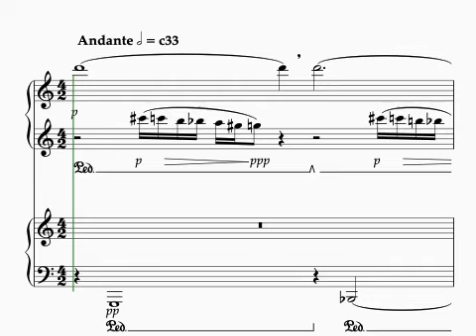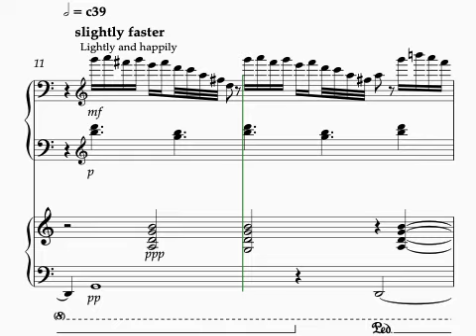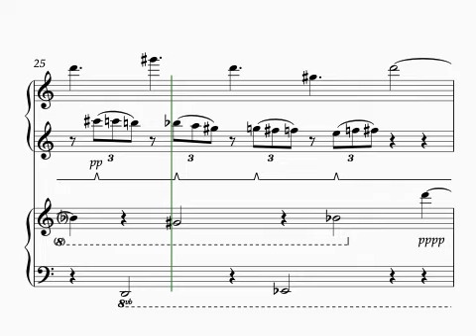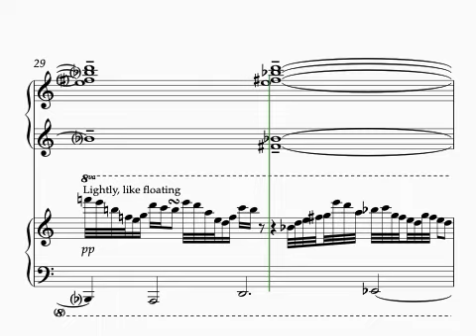Breathe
All the pieces on this channel were created as an exploration of living with Dissociative Identity Disorder (DID)- formerly known as Multiple Personality Disorder. Different parts or alters in my DID system (the structure of my personality) have composed different scores depending on what experiences/memories/roles they have in my mind.

As the title suggests, this piece is about breathing, reflecting the fact that our breathing is a mirror of our internal state. The piece moves variously through a range of states from relaxed through buoyantly happy to anxious and agitated, ending with a relaxed serenity.

The listener may project their own experience of breathing in different states or find themselves becoming more mindful of the meaning of their breathing rhythms.

There were two parts of my DID system involved in writing this composition, with two others providing a supportive role. The two composers were Music Gammit and Music Nellie. Music Gammit, an older, more knowledgeable part composed the more complex parts of the score and Music Nellie, a younger, less experienced composer, created the simplified sections. Background support and encouragement occurred through two older (adult) parts, Georgie and Gams, who can often take on caretaking, supportive roles within the system.

This piece came into being as a result of having been in a very agitated state when I arrived at a lesson with my composition professor. He noticed and said "just breathe". As soon as I returned home I sat down and composed the piece, which had a calming effect on me.

I hope you enjoy this piece.